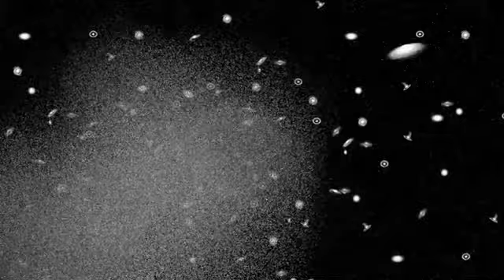ROPE test opening mov iPod & iPhone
Test opening for short film